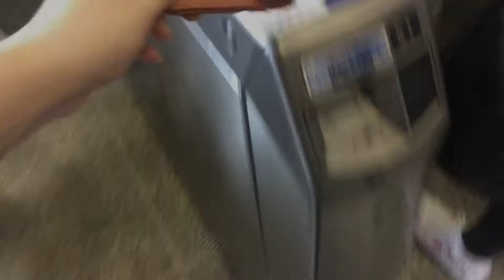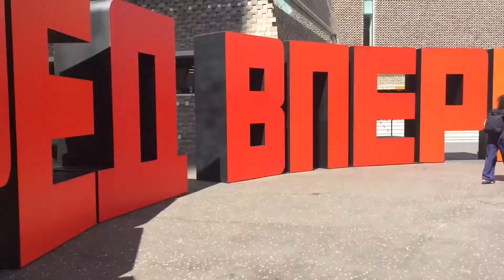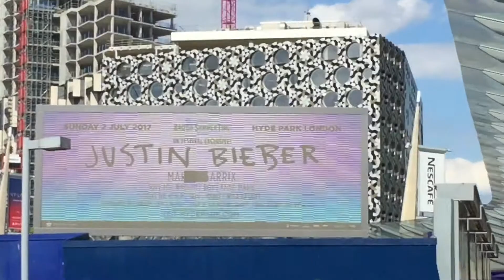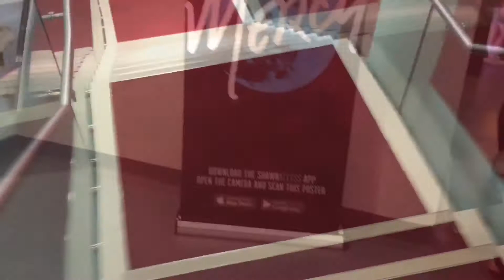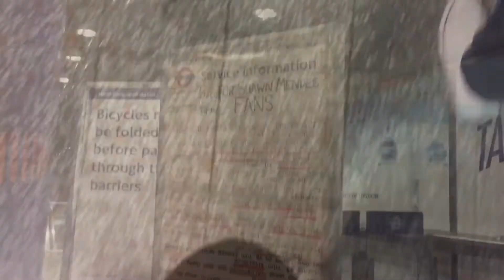MEETING SHAWN MENDES + ILLUMINATE WORLD TOUR LONDON NIGHT 1 (1st June 2017)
HEY GUYS! Today's video is from my amazing day yesterday meeting and seeing Shawn in London! Me and Amy had the most amazing day and I hope you enjoy this video. I'm going to see Shawn again tonight so another vlog should be up tomorrow!

As always, please leave me ideas in the comments (or you can message me - links below) of what you want to see! Love you all lots. ♡